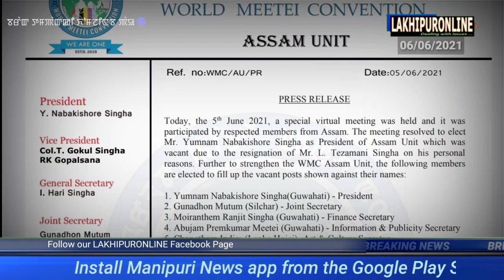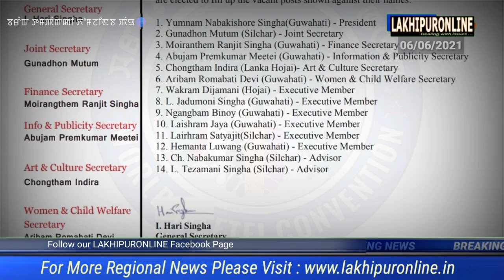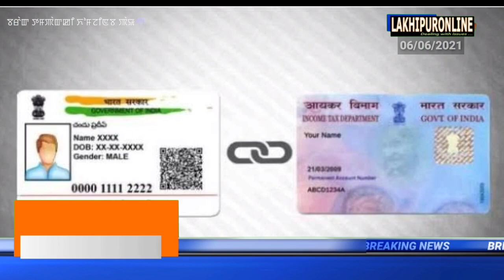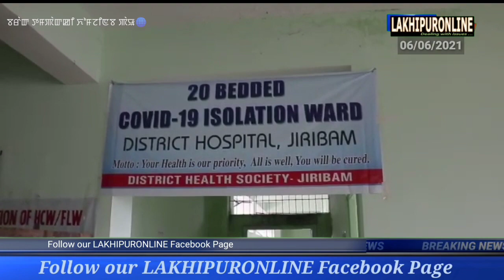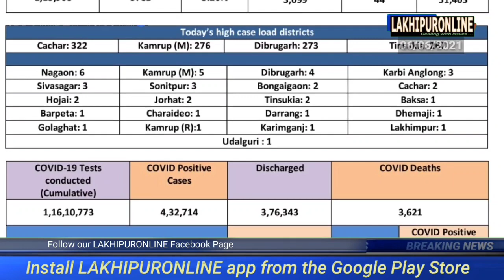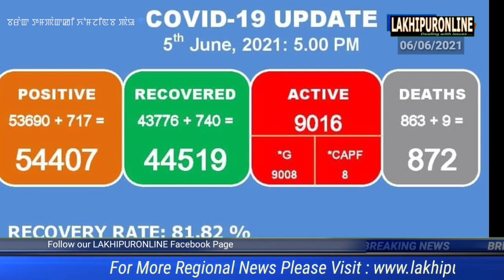Barak Tampak ki Khomjinba Pao - 06 June 2021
Barak News in Manipuri